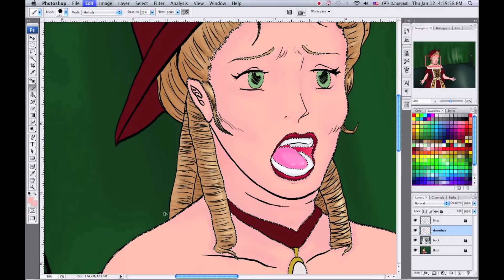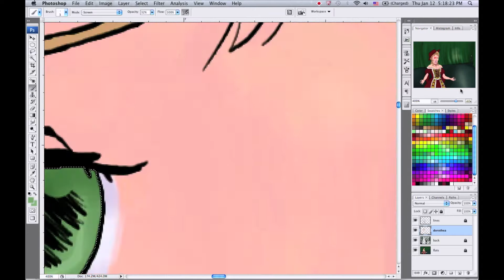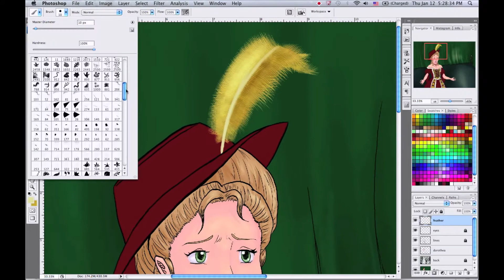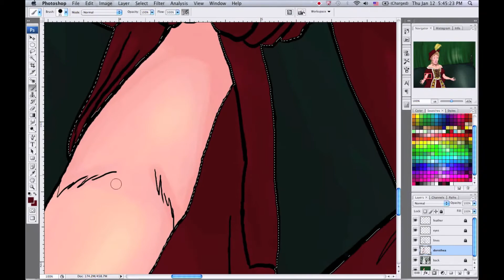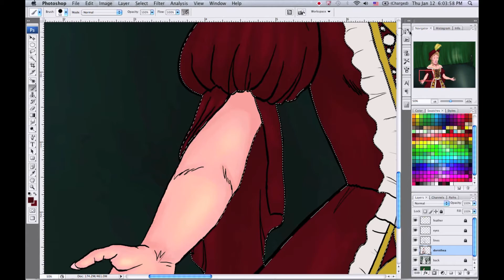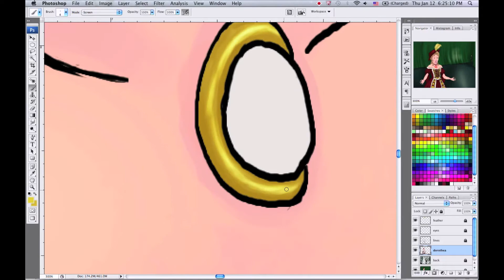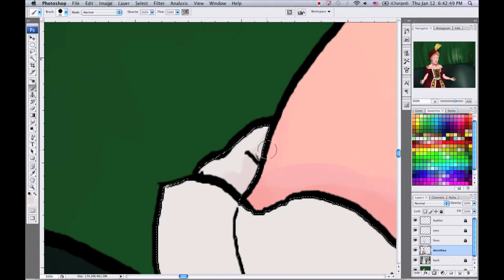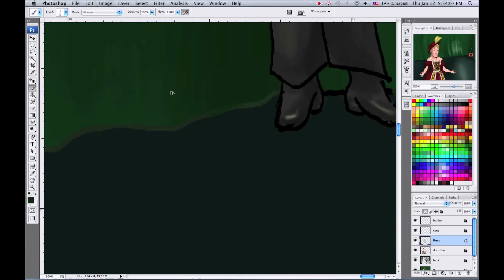Primadonna- Part 2 No sound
My personal website is akaneart.com, please check it out!

This is part two and the finale for this piece.

I first drew this on a Saturday in the summer.  I finished it as part of my frantic two weeks before Ohayocon.  Sadly, not too many people understood what was going on...  Can you tell she's singing?

This example would cost $10+ for the time being.